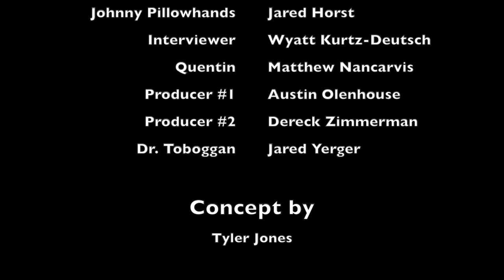Johnny Pillowhands: A Documentary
Follow the heartwarming story of Johnny Pillowhands and how he has come to live with his disability. This documentary will touch you, not like... in a weird way though. So, yeah. Enjoy.